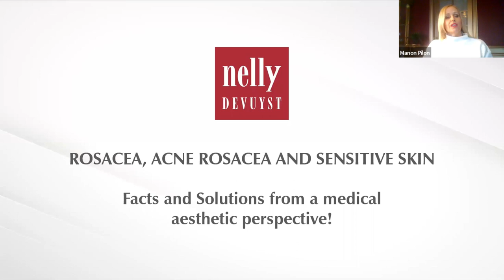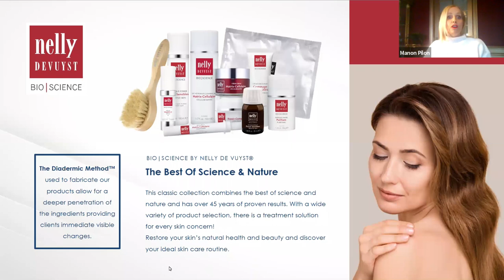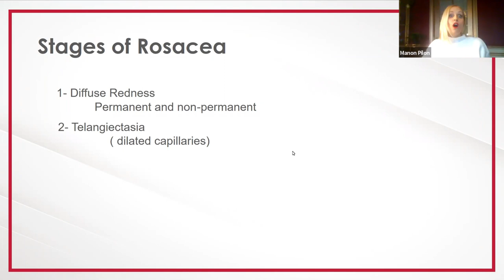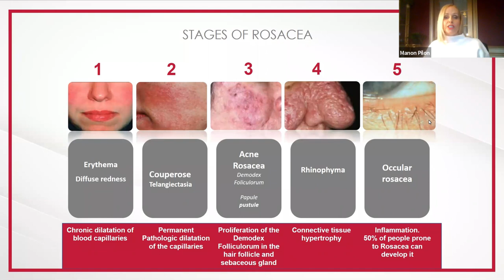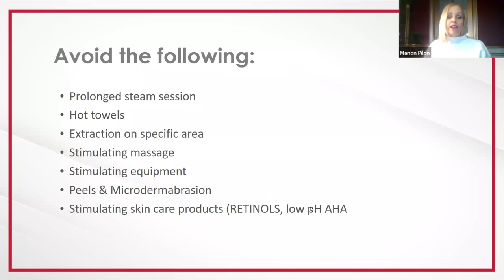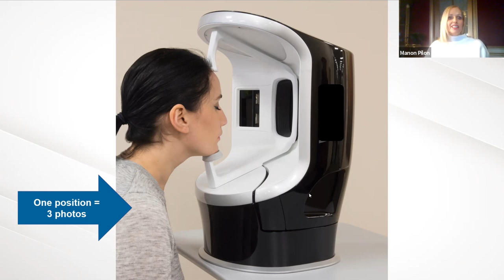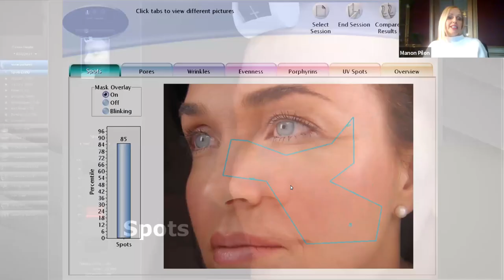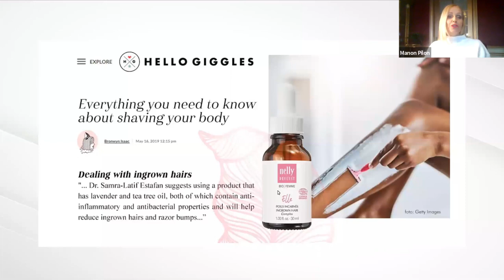Rosacea, Acne Rosacea and Sensitive Skin: Facts & Solution from a Medical Aesthetic Perspective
Learn everything you need to know about Rosacea, Acne Rosacea and Sensitive Skin. Understand the pros and cons of Glycolic acid (AH As), Lasers, IPL, LED, INFUSIONS, chemical peels and Hydroquinone on hypersensitive skin.

With Manon Pilon, renowned international speaker, educator and spa / med spa consultant.